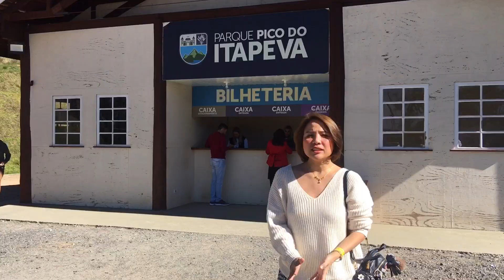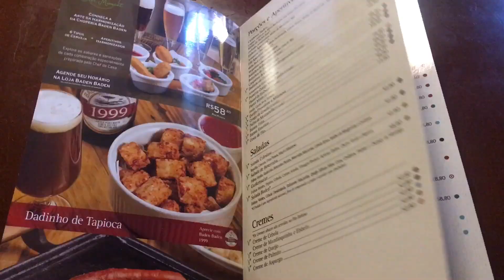VLOG: 12 เที่ยวสวิสในบราซิล Campos do Jordão เมืองในหมอก หน้าหนาวต้องมา- l (คนไทยในบราซิล)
Campos do Jordão เป็นเมืองที่อยู่ห่างออกไปจากเซาเปาโลประมาณ 2-3 ชม คนนิยมมาเที่ยวหนาหนาว เพราะจะสวยมากๆ บ้านเรือนเค้าจะสร้างเป็นแบบ Swiss style

แนะนำถ้าให้ดี มีเวลาจองโรงแรมล่วงหน้าจะได้ราคาถูก และถ้ามา มาพักซักคืนสองคืนจะดีมาก แต่ถ้ามาเช้า เย็นกลับ มาช่วงหน้าhigh คนเยอะ ถ้าติดวันเสาร์ อาทิตย์ ขากลับรถจะติดมากกกกกก เราขอเตือน555

วันธรรมดา ถ้าว่าง มีโอกาสคิดว่าคนจะน้อย และขากลับรถไม่น่าจะติดมาก

มีทัวร์ที่เค้าจัดทัวร์มาเที่ยวเมืองนี้เยอะมาก ลองเลือกดูจร้า แต่แนะนำมาหน้าหนาวนะ สวยมากกกก จริงๆ